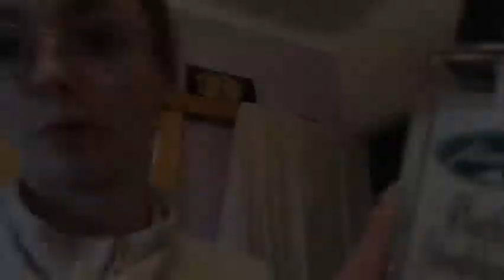Tapisserie et bus nous interdit de monté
𝔼𝕟 𝕔𝕠𝕦𝕡𝕝𝕖 𝕕𝕖𝕡𝕦𝕚𝕤 𝕦𝕟 𝕡𝕖𝕦𝕥 𝕡𝕝𝕦𝕤 𝕕𝕖 𝟚 𝕒𝕟𝕤
𝔸𝕚𝕞𝕖 𝕔𝕠𝕞𝕞𝕖𝕟𝕥𝕖𝕣

Instagram Perso

Instagram couple

Instagram photo